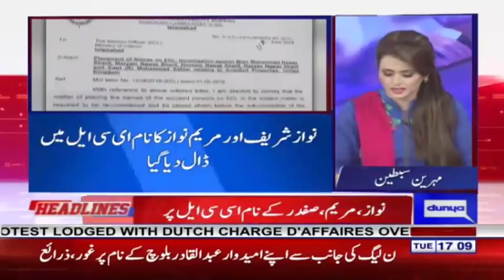Headline at 5 With Mehreen Sabtain And Habib Akram | 21 August 2018 | Dunya News